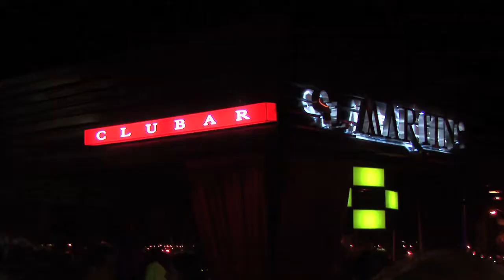IN&OUT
In & Out programa para chavos y chavas, en la cual se habla de Moda, tips de salud física y espiritual, pasarelas de moda actual y presenta el backstage de una sesión de fotos, así como también lo In y lo Out de la moda en los mejores Antros de Mazatlán.